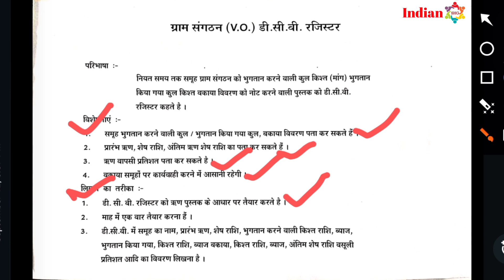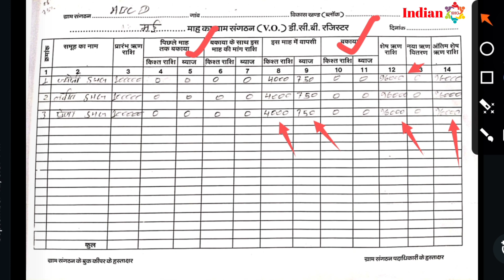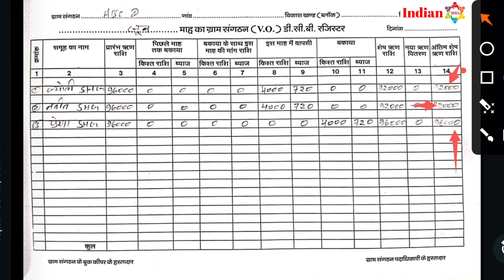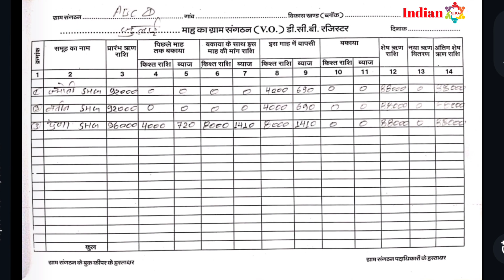gram sangathan dcb rajistar kaise likhe|dcb रजिस्टर ग्राम संगठन का कैसे लिखें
ग्राम संगठन रजिस्टर